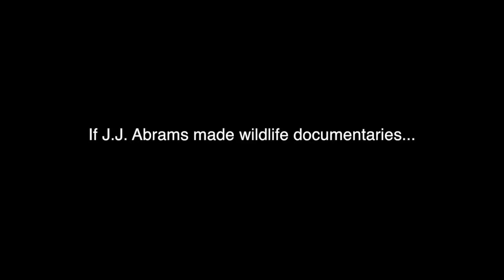Star Trek Bees - DIY Gopro macro lens mod test + Anamorphic filter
A Gopro 3 Black test emulating a macro lens depth of field effect. Utilising a small magnifying glass held in front of the lens I was able to adjust the closeup focal length. Also added an anamorphic lens filter in Final Cut pro X